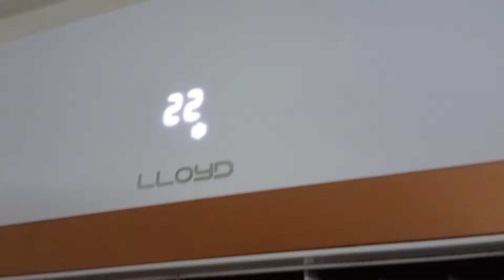how to remove ac filter for wash